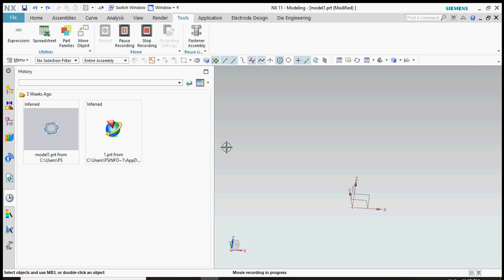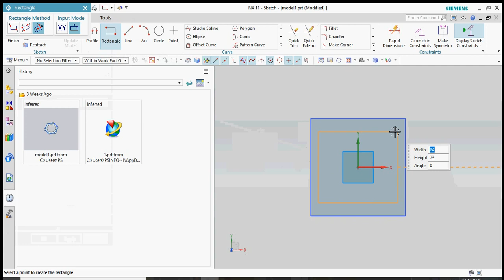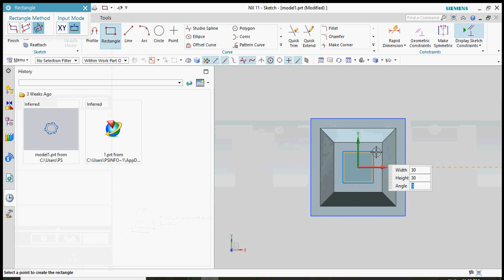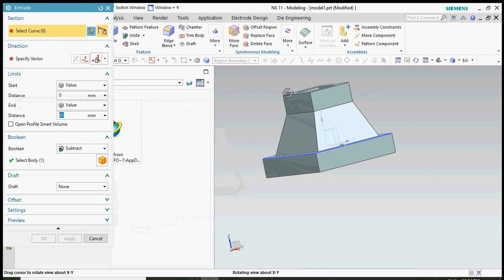NX11 siemens tutorials how to use draft body command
NX11 siemens  tutorials how to use draft body command making a technical drawing in NX-Siemens – Ship Lab Basic to Advanced CAD Using NX 12-Sample DRAFT IN NX UNIGRAPHICS YouTube nx mold wizard

3d mold design software